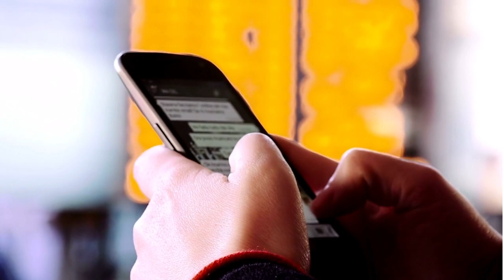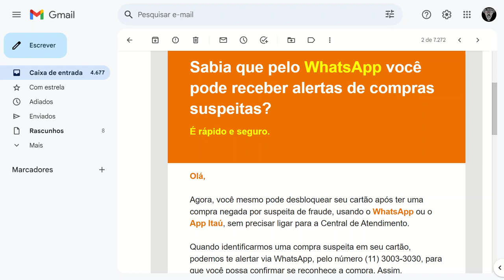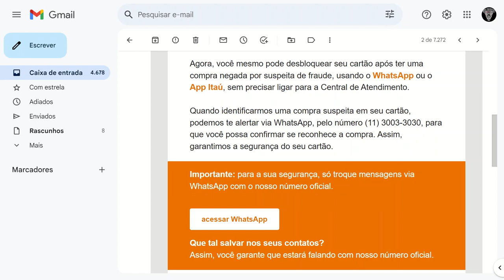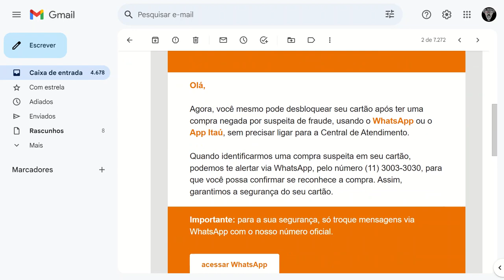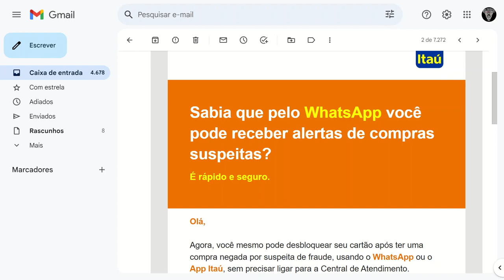🔴URGENTE! Itaú, Alerta de Compras Suspeita no Cartão de Crédito, mais uma novidade para os clientes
NESSE FINAL DE MAIO, O ITAÚ NOTIFICOU VÁRIOS CLIENTES A RESPEITO DA NOVA FUNÇÃO ALERTA DE COMPRAS PELO ZAP, SAIBA MAIS NESSE VIDEO COM O EMAIL COMPLETO...

✅pagseguro.info/bkchqmth